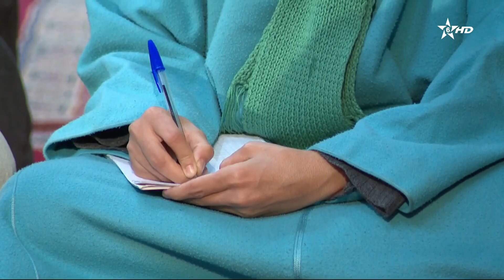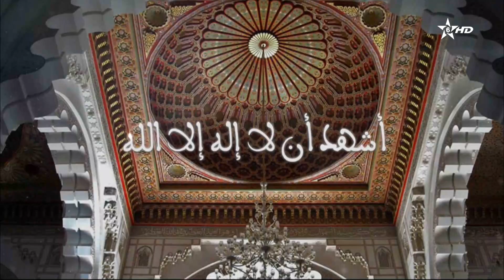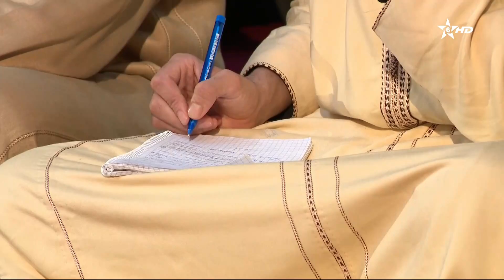كرسي التصوف(16) الكراسي العلمية │ الشيخ عبد الله بلمدني جديد